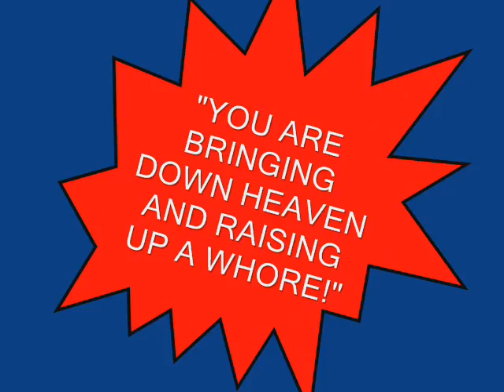Like a Whore- The Badass Scarlet Letter Version